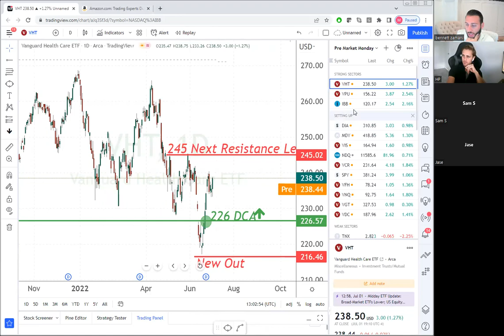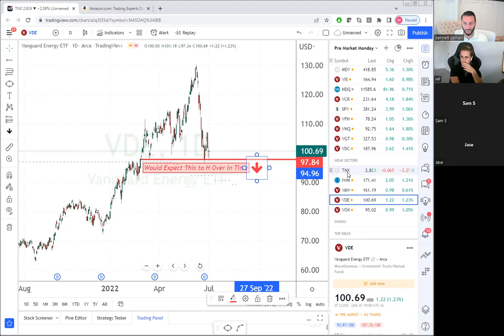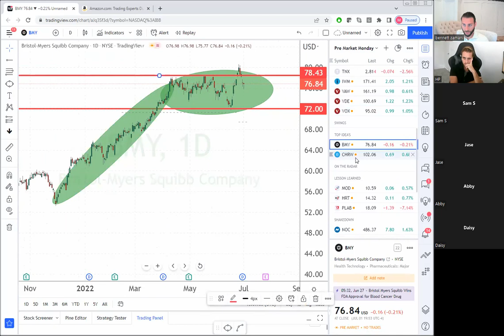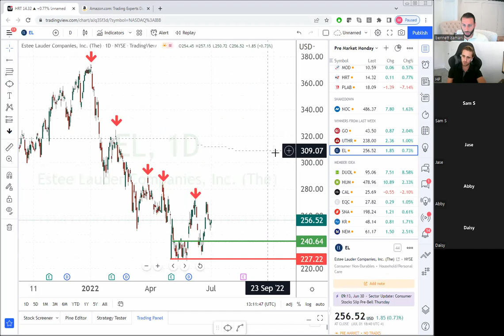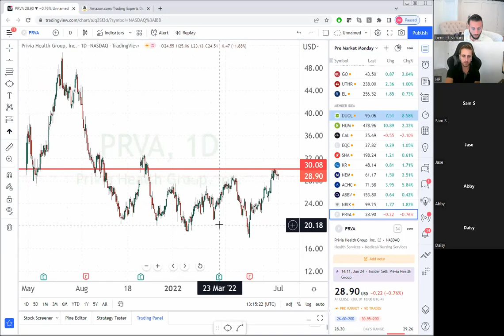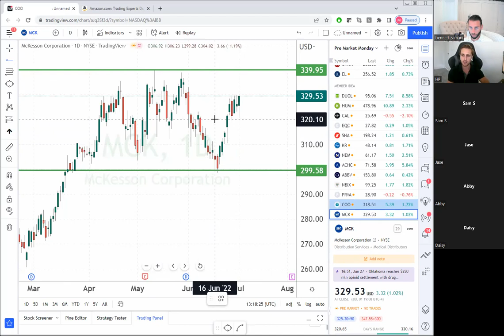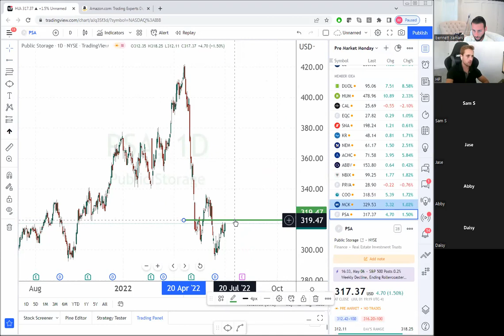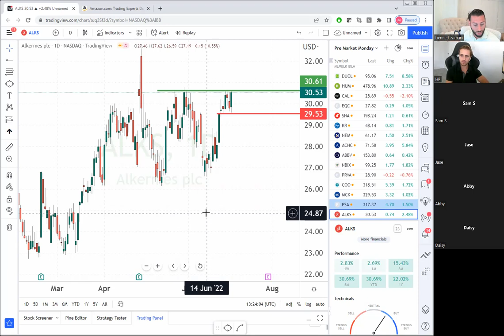Pre Market Mondays 37 - Take Profits in Utilities, Avoid Telecom - Bases Are Forming